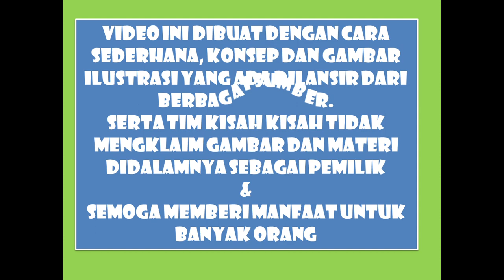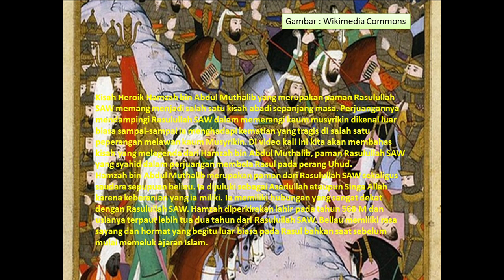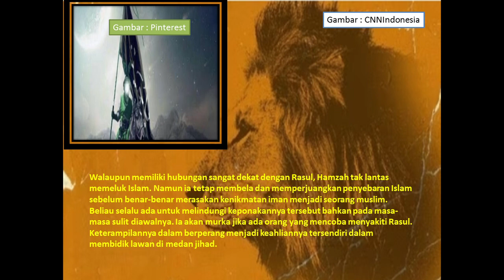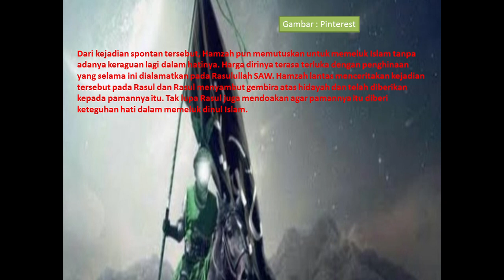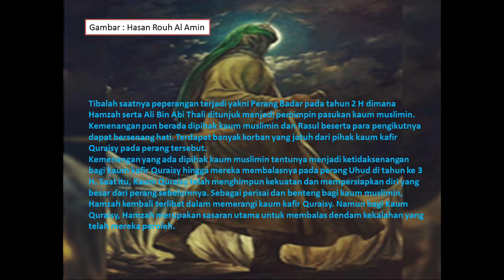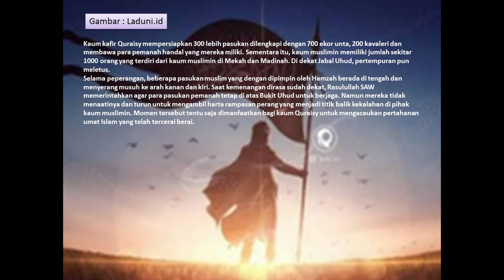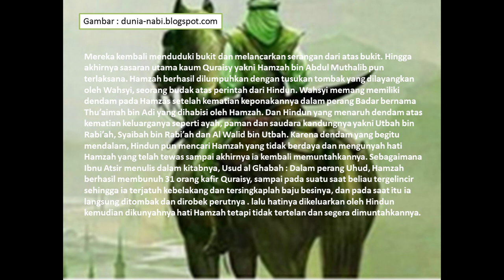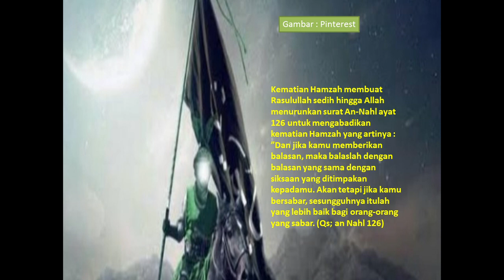HAMZAH BIN ABDUL MUTHALIB DAN KISAH SYAHIDNYA DI MEDAN PERTEMPURAN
Hamzah bin Abdul Muthalib merupakan paman Rasul yang menjadi perisai dan benteng pertahanan bagi Rasulullah Saw dan kaum muslimin dalam penyebaran agama Islam. Pria yang bergelar Asadullah ataupun Singa Allah tersebut nyatanya harus syahid dalam perang Uhud dimana saat itu ia dihabisi oleh kaum musyrikin dengan tusukan tombak dan hatinya bahkan dikunyah oleh Hindun.
Semoga kisah ini memberikan hikmah untuk kita semuanya.